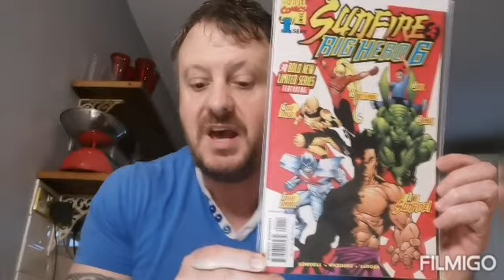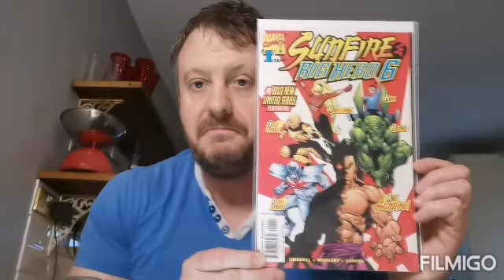Dazzie's Hot Comic Book Alert 351 - MCU?!?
I never thought this comic book would get hot again!